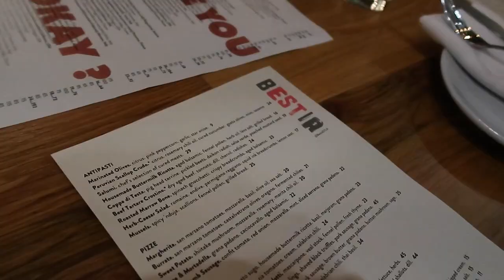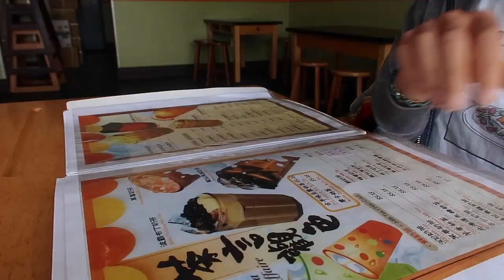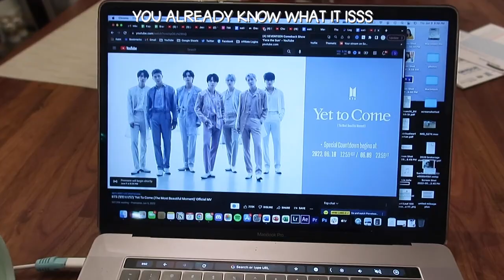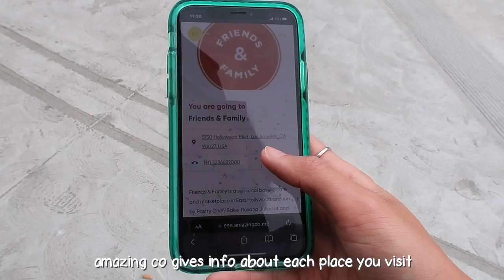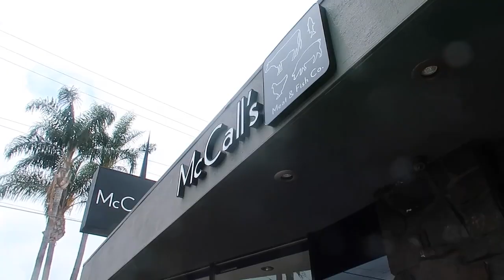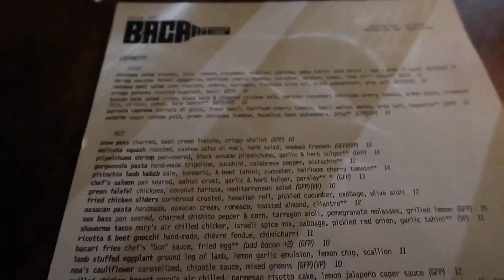digital diaries 😪 the actual worst haircut of my life + BTS yet to come reaction! | Joelle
this vlog is me being dramatic for 18 mins :)
fr tho thoughts on bts's album?? jungkook and charlie puth's song?? beyonce's break my soul??? it's hot girl summer BOP drop time and I'm here for it

things mentioned
eucerin age defense sunscreen with hyaluronic acid
yeti rambler aka my favorite coffee cup ever
bts blanket HAHA

places featured
bestia - la, ca
mystique salon aka bane of my existence
northern cafe - cerritos, ca
class 302 cafe - cerritos, ca
youngdong noodle - la, ca
bari - la, ca
friends & family - la, ca
le gout - la, ca
loupiotte kitchen - la, ca
mccall's meat and fish - la, ca
griffith park - la, ca
bacari silverlake - la, ca

⌁ SUBTITLE TRANSLATIONS ⌁
if you are a kind soul and would like to help contribute subtitle translations to this video in a different language, you can do so here →